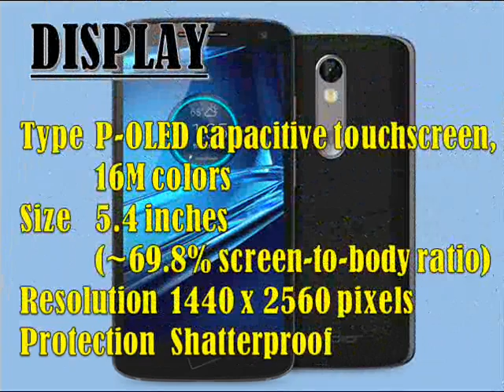Motorola Droid Turbo 2 Specs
Network
Technology

Body
Dimensions
149.9 x 78 x 9.2 mm (5.90 x 3.07 x 0.36 in)
SIM  Nano-SIM

Display
Type  P-OLED capacitive touchscreen, 16M colors
Multitouch  Yes
Protection  Shatterproof

Platform
OS  Android OS, v5.1.1 (Lollipop), planned upgrade to v6.0 (Marshmallow)
CPU  Quad-core 1.5 GHz Cortex-A53 & Quad-core 2 GHz Cortex-A57

Camera
Primary  21 MP, 5248 x 3936, phase detection autofocus, dual-LED (dual tone) flash
Features  Geo-tagging, touch focus, face detection, panorama, auto-HDR
Video  2160p@30fps, 1080p@30fps, HDR

Sound
3.5mm jack  Yes

Comms
NFC  Yes
Radio  No

Features
Sensors  Proximity Sensor, Accelerometer, Compass, Ambient Light, G-Sensor, Gyro, Hall Effect, Magnetometer(threaded view), MMS, Email, Push Email, IM
Browser  HTML5
Java   No
- Fast battery charging
- Wireless Charging (Qi-enabled)
- Active noise cancellation with dedicated mic
- MP3/AAC+/WAV/Flac player
- MP4/H.264 player
- Photo/video editor
- Document viewer
- Colors  Black/Soft-Grip, Black/Pebble Leather, Gray/Ballistic Nylon, Winter White/Soft-Grip